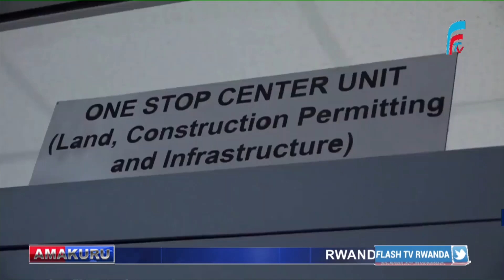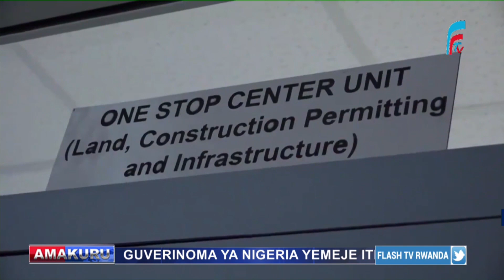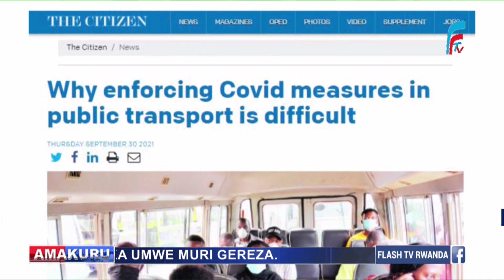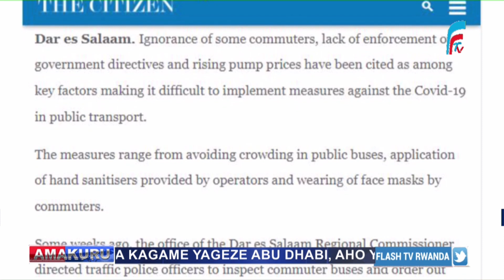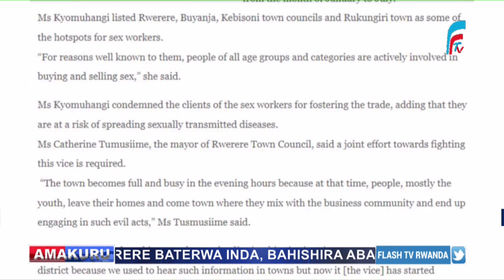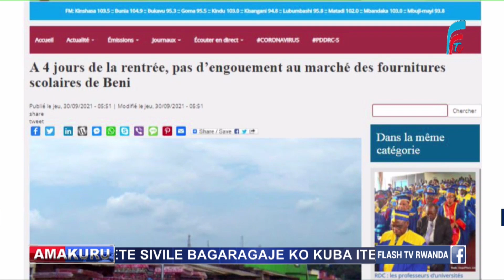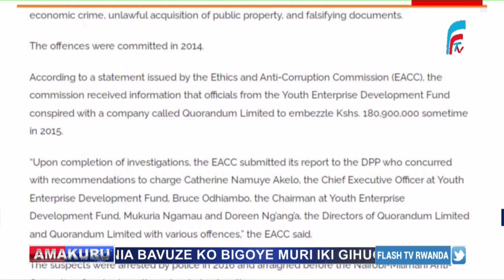AMAKURU ya FLASH TV yo kuwa 30.09.2021